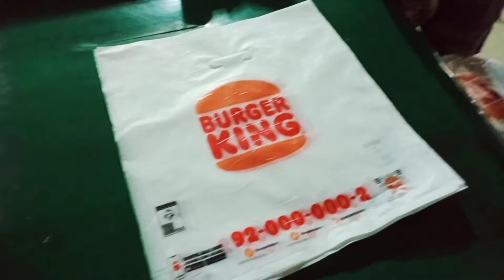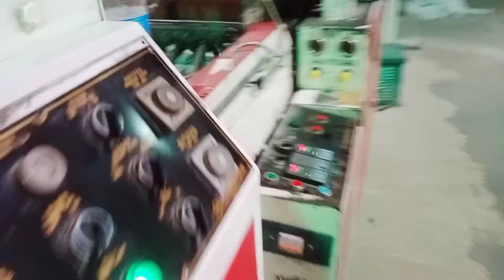BAGONG JOB SA CUTTING MACHINE calixto gener official